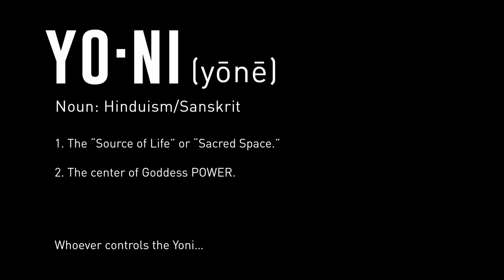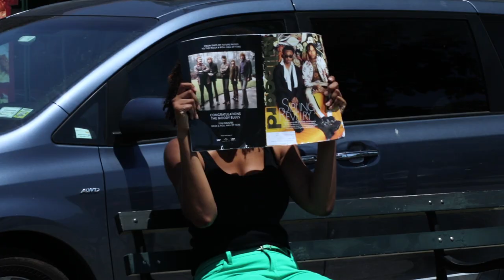Shelley Nicole's blaKbüshe - Punanny Politixxx feat. Juakali (Official Music Video)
Shelley Nicole's blaKbüshe - Punanny Politixxx (Official Music Video)

Produced by Ashay Digital Studios and Shelley Nicole

Crew
Dir.: Stephen & Cherise TrahanMiller
Executive Producer/Editor: Stephen TrahanMiller
Creative Director: Cherise TrahanMiller
Producer/Production Coordinator: Mechelle Rayford
Assistant to Executive Producer: Billy Bond

Assistants to Creative Director: Katie Tremmel, Julia Thang
Assistant to Shelley Nicole: Nzingha Tyehemba
Videography: Stephen TrahanMiller, Mechelle Rayford, Thomas Hutteau, Jonathan Hersey

Hair: Greg Purnell (The Golden Ratio Project)
Makeup: Jillian Green
Wardrobe: Indigo Style Vintage & Kelly Horrigan Handmade
Styling: Indigo Style Vintage/Jillian Green/Kelly Horrigan
Golden Yoni Creator: Macey Dickerson Arts

Cast
The Boss: Shelley Nicole
Luvie Bug: Hollie Harper
Taxi Brown: Alexis Braxton
Tootie: Jillian Green
Museum Curator: Muddyum Choudhury
Security/Detectives: Derrin Maxwell & Billy Bond
Attorney/MC: Juakali
Party Goers: Nucomme Nucomme, Ajamu Kojo, Stephanie Thompson

Band
Jerome Jordan (guitar)
Jeff Jeudy (guitar)
David Pilgrim (bass)
Hiroyuki Matsuura (drums)
Shawn Banks (percussion)
V. Jeffrey Smith (saxophone)
Wayne Cobham (trumpet)